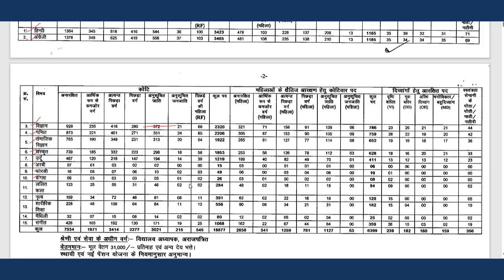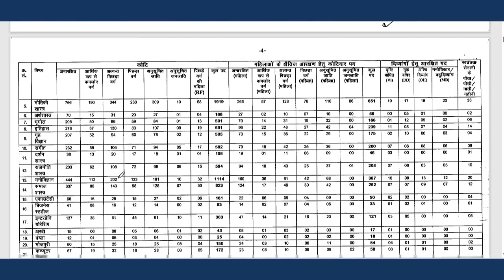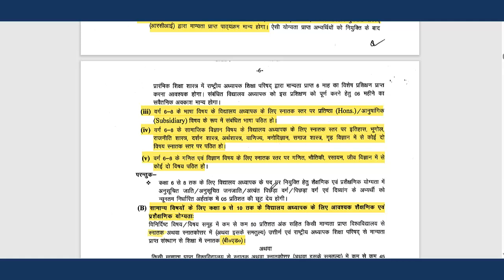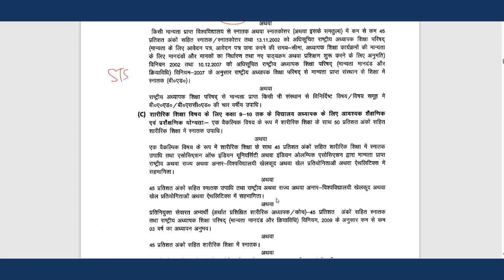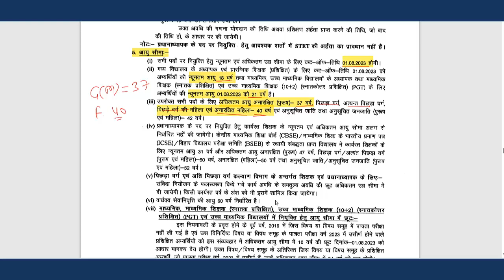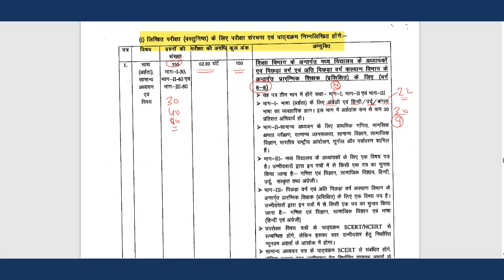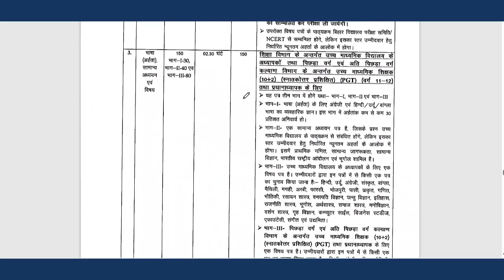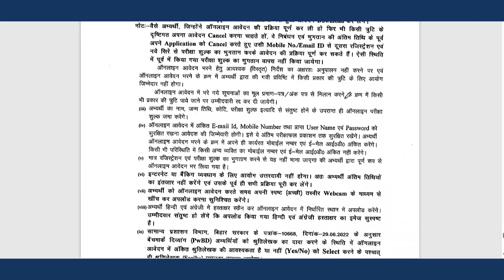BPSC TRE 2 0 Junior 9 10 11 12 Notification Eligibility Syllabus Exam pattern etc । CTET 82 Marks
BPSC TRE 2 0 Junior 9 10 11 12 Notification Eligibility Syllabus Exam pattern etc
बिहार शिक्षक भर्ती जूनियर, 9 से 10, 11 से 12 तक का विज्ञापन
Does CTET appearing are eligible in BPSC TRE 2.0
क्या सीटेट अपीयरिंग वाले बिहार शिक्षक भर्ती में आवेदन कर सकते है
bpsc junior teachers vacancy new syllabus
bpsc madhyamik 9-10 vacancy and Syllabus
BPSC 11-10 vacancy and New Syllabus
BPSC notification 2.0 details
BPSC TRE 2.0 notification
BPSC TRE merit making
bihar Shikshak bharti online application
बिहार शिक्षक भर्ती रिजर्वेशन
Age Relaxation in BPSC TRE 2.0
CTET 82 for General Female- Valid or not